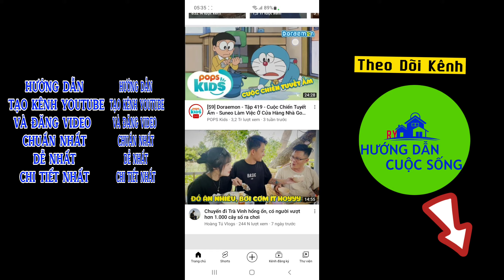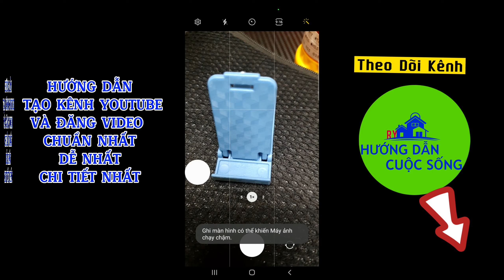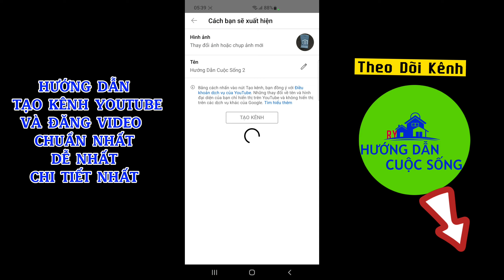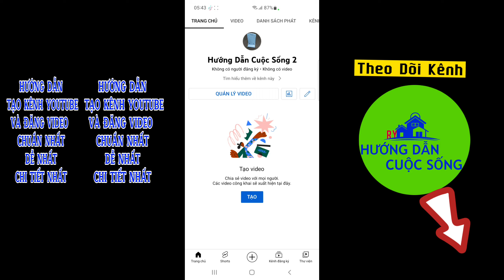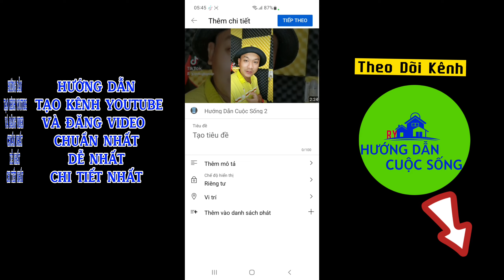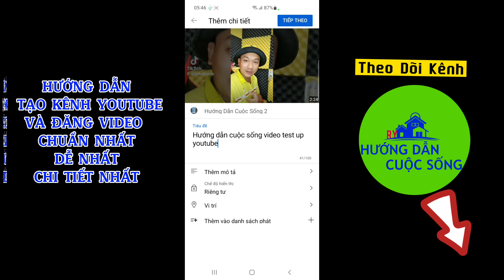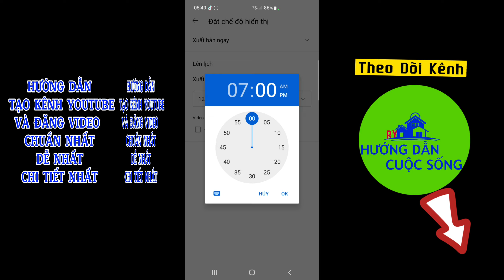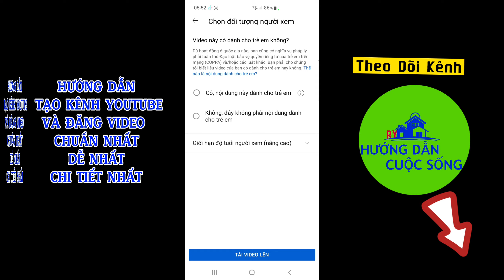Hướng dẫn TẠO KÊNH và UP VIDEO Lên YOUTUBE Đơn giản nhất Bằng Điện Thoại Quá Nhanh Quá Dễ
Video hôm nay Ry sẽ chia sẻ cho mọi người cách tạo kênh youtube và up video lên youtube nhanh nhất dễ nhất chỉ bằng 1 chiếc điện thoại di động là các bạn có thể chia sẻ được video lên youtube và có thể kiếm tiền được rồi! Các bạn cần mình hướng dẫn gì thì vui lòng cmt bên dưới nhé! Mời mọi người xem video.
⛔CẢNH BÁO⛔ Tất cả nội dung mà chúng tôi chia sẻ chỉ mang tính chất tham khảo , trao đổi kinh nghiệm trong nghề . Chúng tôi không khuyến khích các bạn tự làm theo nếu chưa có kiến thức , kinh nghiệm , kỹ năng về an toàn lao động Chúng tôi không chịu bất cứ trách nhiệm nào về thiệt hại tài sản cũng như thương tích xảy ra nếu các bạn tự làm theo những video này.